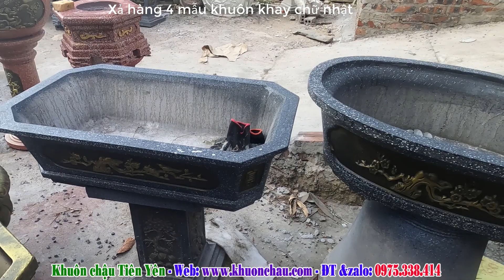Xả kho 4 mẫu khuôn khay chữ nhật vát góc nhựa ABS| khuôn chậu Tiên Yên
Cung  cấp các loại khuôn chậu cảnh trên toàn quốc
Miễn phí vận chuyển tận nhà
Miễn phí tư vấn chuyển giao kỹ thuật
Kết nối với  Khuôn Chậu Cảnh Tiên Yên
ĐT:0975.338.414